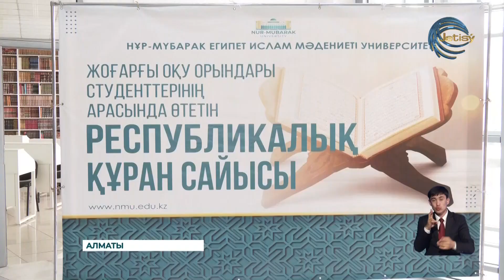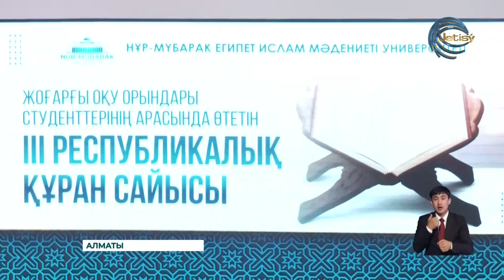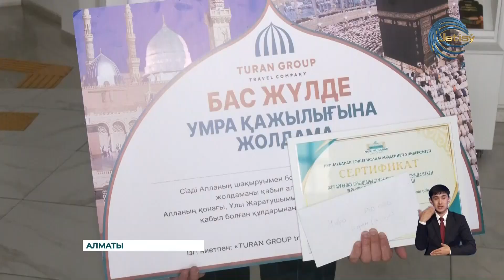Завершился III Республиканский конкурс по чтению Корана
Ценность ислама и традиций. В Египетском университете исламской культуры «Нур-Мубарак» города Алматы, завершился III Республиканский конкурс по чтению Корана среди студентов.